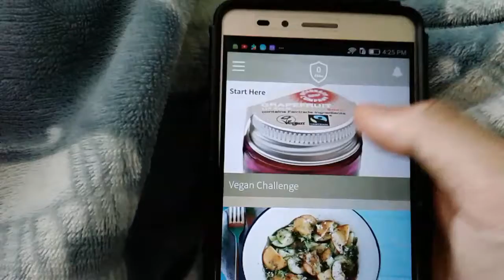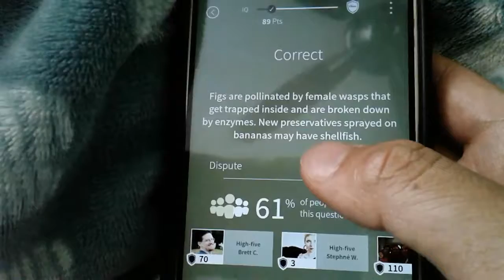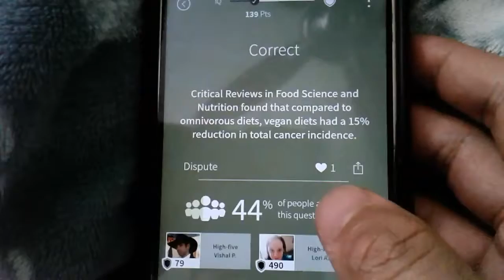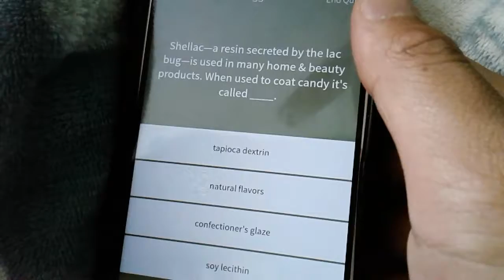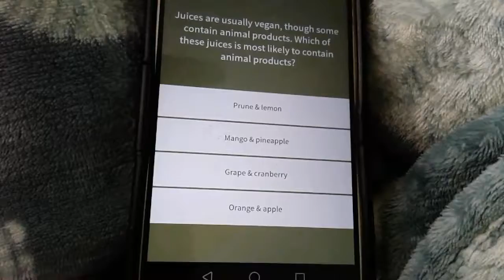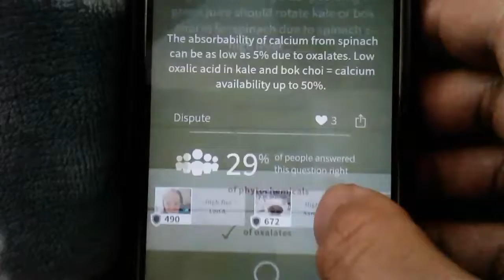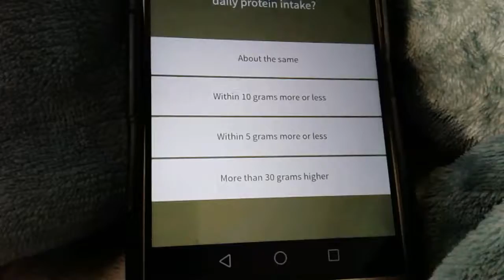Vegan i.q. APP test and review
The restaurant question  was ridiculous